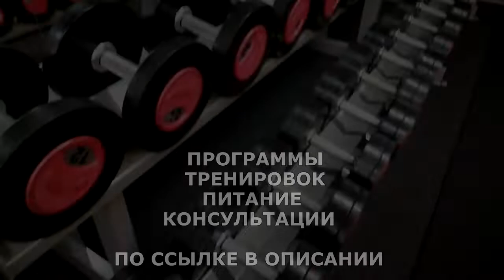ПРАВИЛЬНЫЙ ВЫХОД И ЗАВЕРШЕНИЕ ГОЛОДАНИЯ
Вам необходимо сочетать периодическое голодание со здоровой диетой с низким содержанием сахара и крахмала и высоким содержанием клетчатки, жиров, белков и овощей. Прерывистое голодание может повысить уровень кортизола в организме, если у вас дисфункция надпочечников. Если вы боретесь со стрессом и проблемами сна, голодать не стоит. Дисбаланс сахара в крови – периодическая гипергликемия, может ухудшиться. Если у вас дисбаланс сахара в крови или инсулинорезистентность, прерывистое голодание может быть очень сложной задачей. Чтобы не ухудшить состояние, нужно будет есть больше качественных белков и полезных жиров.

ВСЕМ ОТВЕЧУ И ПОМОГУ:
1.ЗАДАТЬ ЛЮБОЙ ВОПРОС ONLINE И РАЗОБРАТЬ ЕГО ПО ПУНКТАМ
2.РАСПИСАТЬ ПРОГРАММУ ТРЕНИРОВОК(СУШКА/МАССА НА ВЫБОР).
3.РАСПИСАТЬ ПРОГРАММУ ПИТАНИЯ(СУШКА/МАССА НА ВЫБОР).
4.ПОДБОР СПОРТИВНЫХ ДОБАВОК
5.КОРРЕКЦИЯ ФИГУРЫ ТРЕНАЖЁРНЫЙ ЗАЛ
6.ПЕРСОНАЛЬНЫЕ/ПАРНЫЕ ТРЕНИРОВКИ НА ПЕТЛЯХ TRX
7.ПЕРСОНАЛЬНЫЕ ONLINE ТРЕНИРОВКИ/ВЕДЕНИЕ 24/7